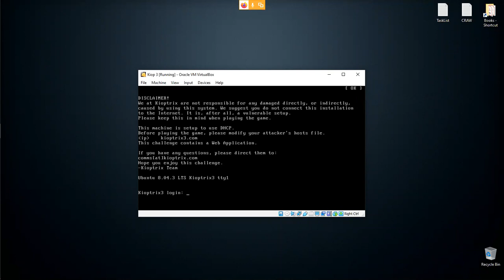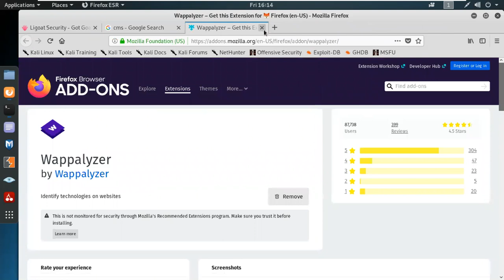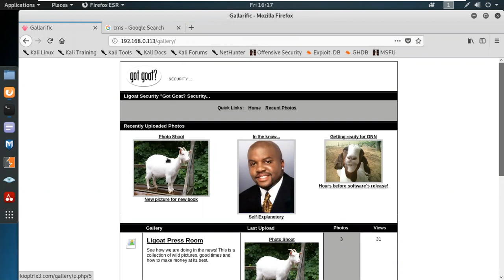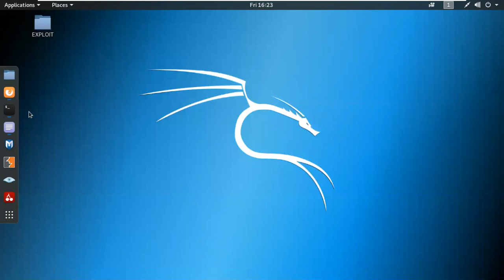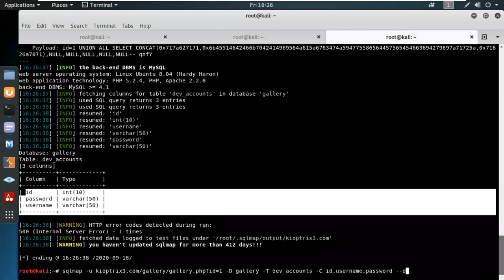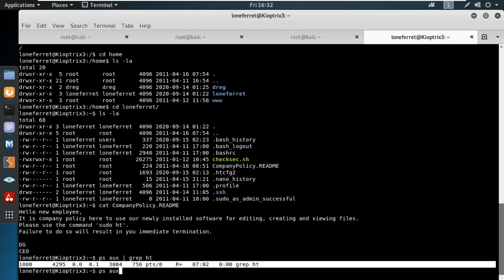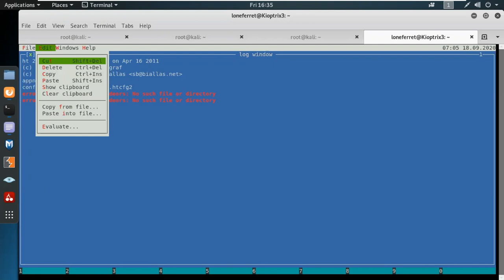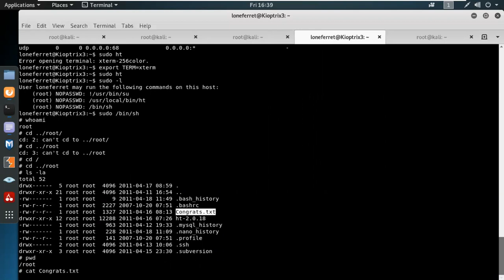Full Advanced Penetration Testing: Machine Kioptrix 3 | Craw Cyber Security